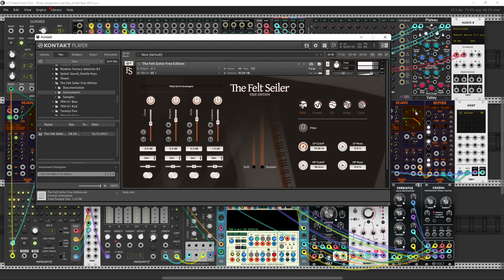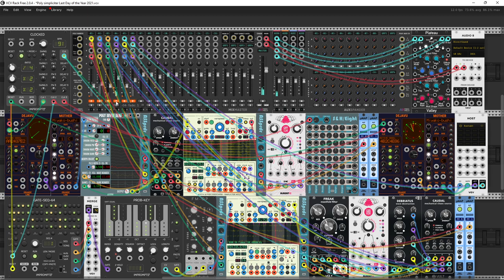Poly Simpliciter Last Day of the Year 2021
Hey Rackheads everyone on the planet Earth :D
This is a last day of the 2021 year.
I think we will say goodbye to the passing year without regrets. I hope this future one will bring us more fun creating fantastic things. May it be so. But somewhere deep there is anxiety and black thoughts circulate like scavengers over a corpse that this is not the end. All this, unfortunately, penetrates into what I create. Okay, let's leave those black thoughts. Today's track may be dark, but it brings a bit of hope for happier days. I am testing the newest, yet unreleased modules from NYSTHI - especially the new polyphonic version of the well-known simpliciter - SIMPLICITER MULTI roolez. And POLYSEVENSEAS 2. Thx Antonio. BTW you can find last NYSTHI version
For this patch, I used the free The Felt Seiler library available

See You in my next movie in the Next Year 2022 (three 2 - coincidence;)) Cheers